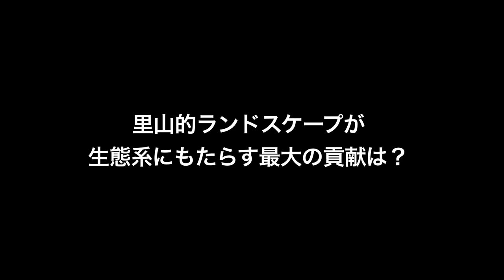ＳＡＴＯＹＡＭＡイニシアティブ: スペンサー･トーマス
スペンサー･トーマス氏インタビュー
生物多様性条約
科学技術助言補助機関（SBSTTA) 議長